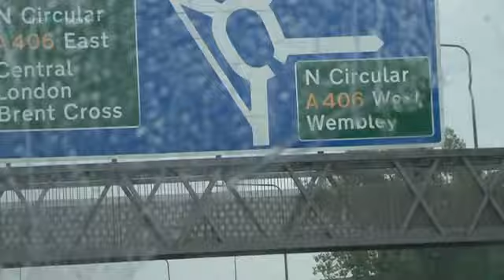TOP TV News - August 2013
The One Point (TOP) News - August 2013

Featuring: Hull FC, Moscow For Pleasure, Humber Sesh, The Johnsons, Carl Brunning, KCFM, Viking FM, Garbutts Restaurant, Bishop Burton College.

Credits:
Camera/Online Editor: Darren Edwards.
Production (UK): Ian Rook, Joanne Robinson, No Connection.
Production (USA): Jenn Wilder.